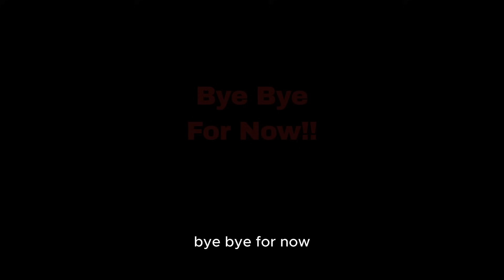"How To Use The Internet Safely | 5 Essential Online Rules with Chip"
Welcome to Learning with Chip – where kids learn computers in the most fun way ever!

In today’s episode, Chip shows you how to use the internet safely. From asking a grown-up before going online, to learning what not to click, this video is packed with smart internet rules every child should know.

Whether you’re watching videos, playing games, or doing schoolwork — this kid-friendly guide will help you stay safe and smart every time you go online.

Perfect for schools, parents, homeschoolers, and young tech explorers!

Topics covered:

What is the internet?

Asking permission before going online

Keeping personal info private

Not clicking on pop-ups or ads

Being kind and telling a grown-up if something feels wrong

Timestamps
00:00​ Introduction!!
00:20 What Is The Internet
00:37 Rule #1 Ask First
01:23 Rule #2 Keep It Private
01:59 Rule #3 Don't Click This
02:57 Rule #4 Be Kind Online
03:48 Rule #5 Talk About What You See
04:36 PDF Guide

Watch, Learn, and Stay Safe!

New kid-friendly tech lessons every week — safe, simple, and super fun!

Learning is fun. Learning with Chip is even better!

We have created this video using Create Studio 4.